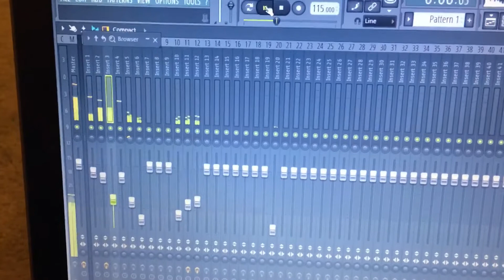yea I f*ck with anime